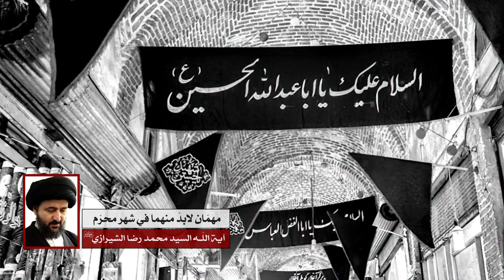مهمّان لابدّ منهما في شهر محرّم - آية الله السيد محمد رضا الحسيني الشيرازي رحمه الله